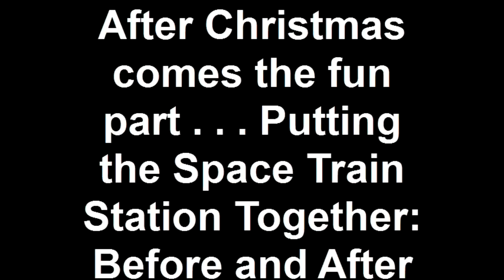Kidkraft Space Train Station Before and After - Thomas Fans!